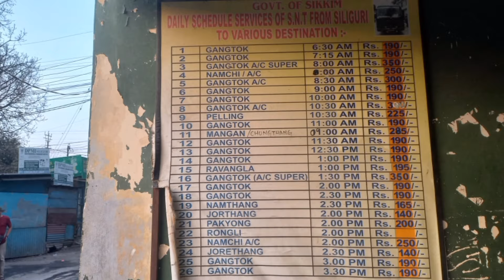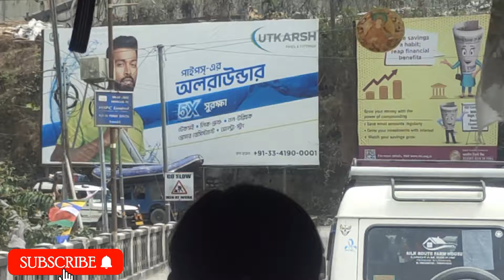Siliguri To Gangtok by Bus || Sikkim National Transport || bus fare starts from 190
নমস্কার
বন্ধুরা
এই ব্লগ টি করার একটি কারণ
কি ভাবে কম খরচে আরাম করে শিলিগুড়ি থেকে গ্যাংটক যাবে সেটাই জানানোর জন্য 😇😇
কারণ শেয়ার গাড়িতে গেলে ভাড়া বেশি লাগলেও সেই কমফোর্ট আমরা পাইনা
বাস সেই তুলনায় অনেক ভালো
হ্যাঁ সময় লাগে 5ঘন্টা

ac বাসের ভাড়া শেয়ার গাড়ির ভাড়া থেকে কম
তবে ভেবে দেখো কোনটা বেশি কমফোর্টেবল।।

শিলিগুড়ি জাঙ্কশন এর কাছেই রয়েছে সিকিম snt বাস স্ট্যান্ড।

সকাল 7তার পর থেকেই দুপুর পযন্ত বাস পাওয়া যায় এখানে।

নন ac ১৯০ টাকা
ac -৩০০ টাকা
ac delux - ৩৫০ টাকা

sikkim national transport
Sikkim govt bus service

Travel Vlogs.

DOOARS GURUMARA & JALDAPARA NATIONAL PARK SERIES

DARJEELING OFFBEAT SERIES

Follow me on for Photography and My upcoming videos update Instagram -